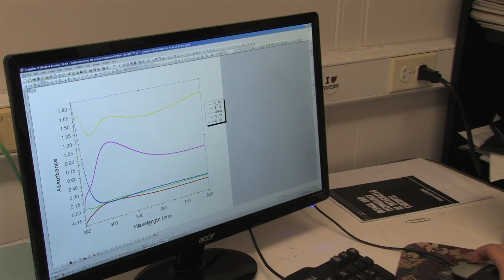Sarah AL-Issa | ECE undergraduate student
At Ohio State, students find and nurture their passion through real-life engineering opportunities. ECE undergraduate student Sarah AL-Issa recommends getting involved in undergraduate research as a way to bring classroom learning to life. Opportunities to work with world-class faculty and researchers abound both in electrical and computer engineering and beyond. Find out more about electrical and computer engineering at The Ohio State University